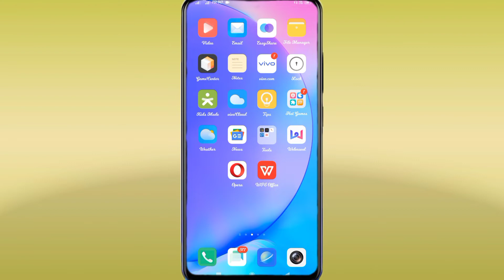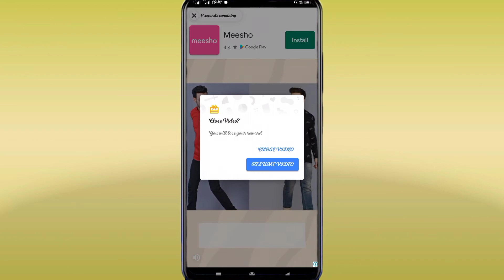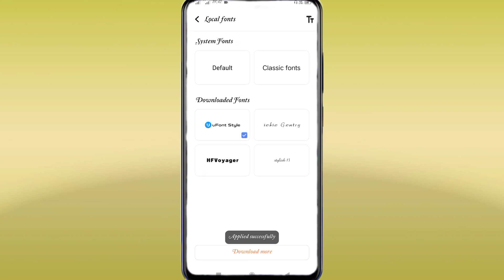How To Change Font Style In Vivo Y1s || Vivo Y1s Font फ्री में कैसे डाउनलोड करे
How To Change Font In Vivo Y1s  Free Font

My Camera

My Trypod
My Light